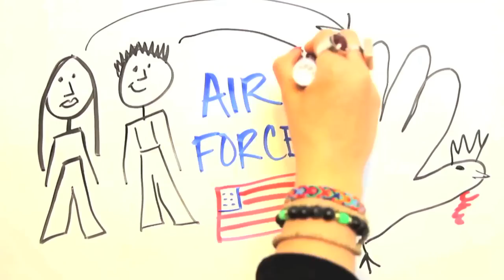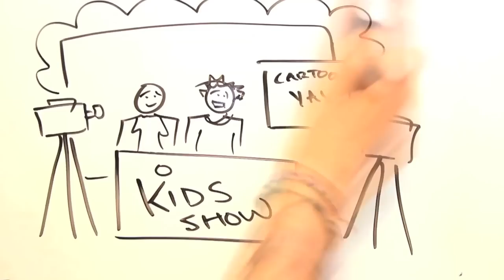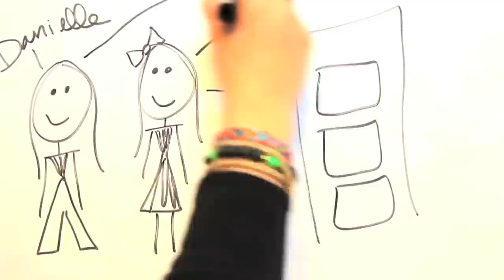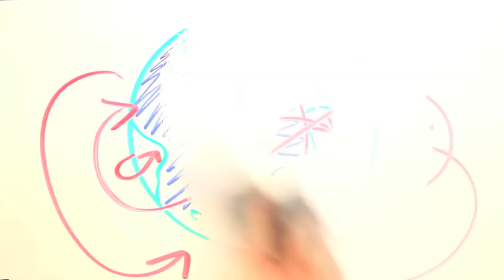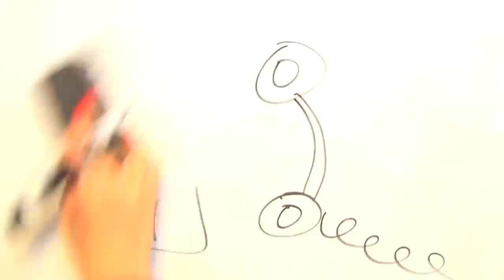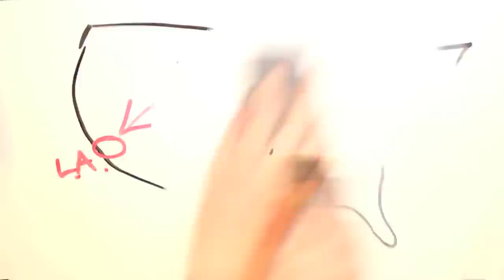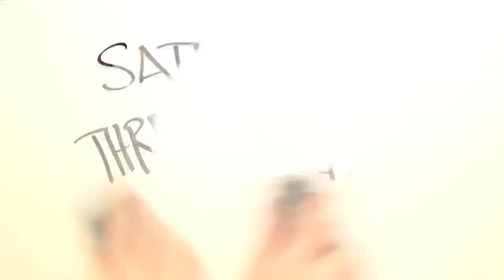Draw My Life: ThreadBanger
Draw My LIfe Threadbanger Edition!!

Email ThreadBanger! We love to see pictures of your projects or get suggestions for show ideas!